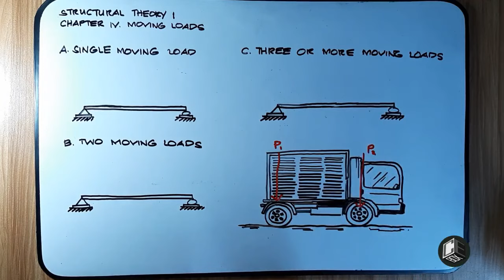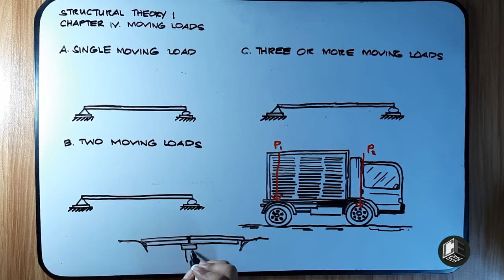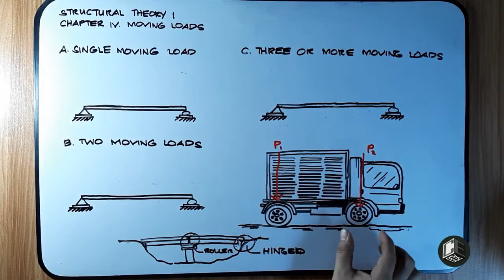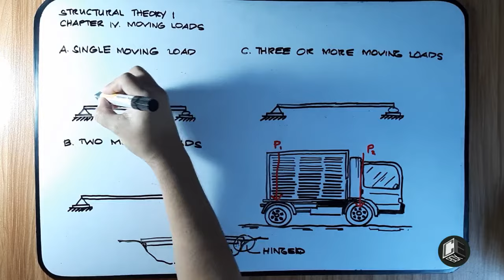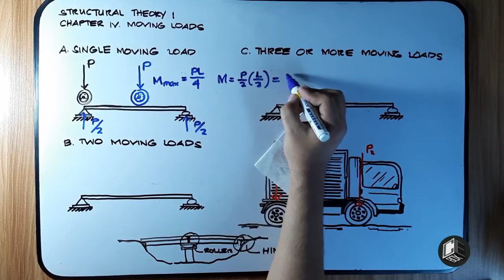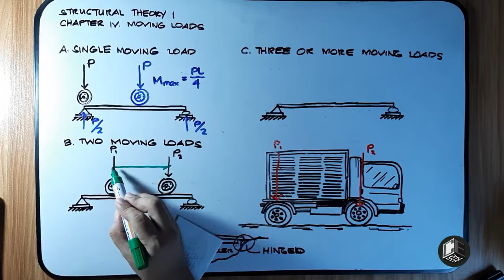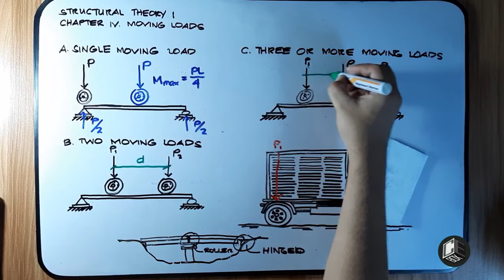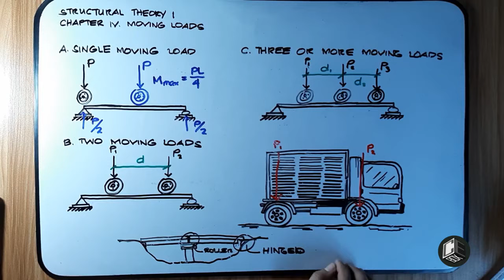Structural Theory 1 Moving Loads Introduction (PH)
Chapter 4 Moving Loads
4.1 Single Moving Load
4.2 Two Moving Loads
4.3 Three Moving Loads

God bless! :)